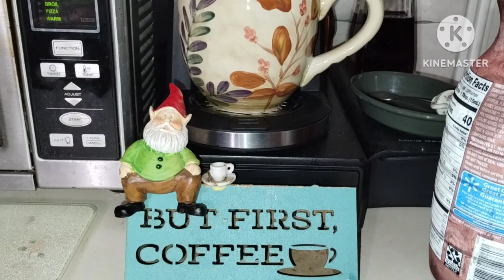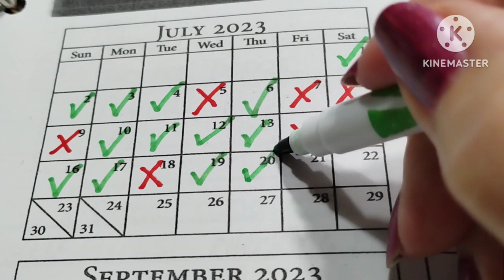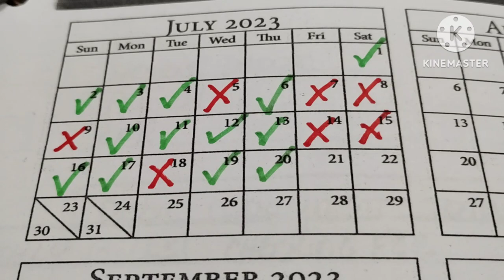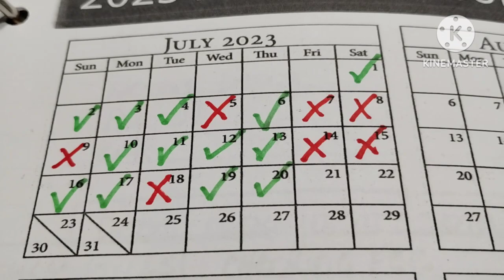DEBT REPAYMENT THOUGHTS❤️NOT SHOPPING STRATEGIES FOR SPENDERS ❤️ DONATING